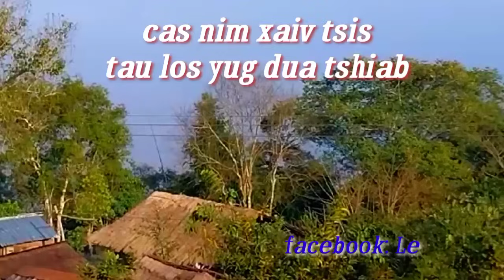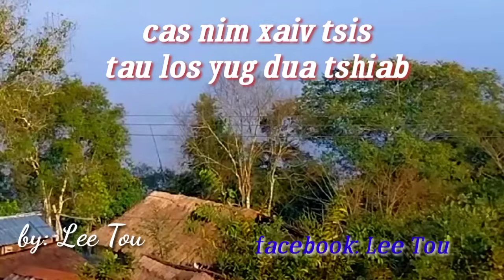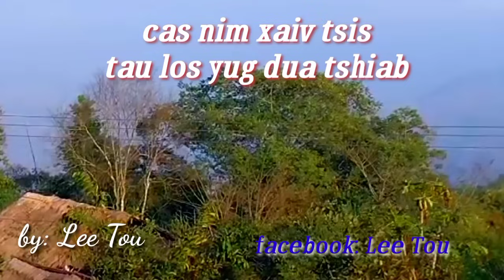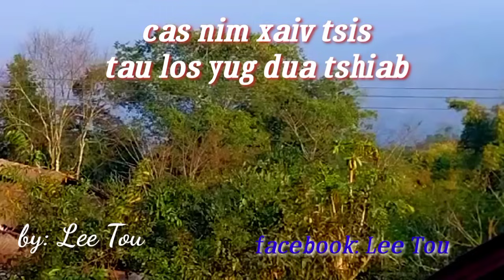cas xaiv tsis tau Los yug dua tshiab. part. 1 2024-2-8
ua tsaug pab txhawb nqa Kuv nawb